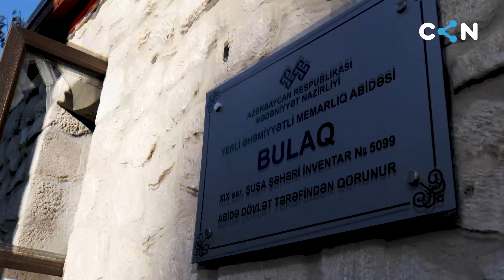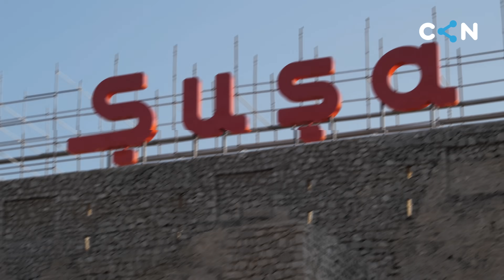Ay millət, Şuşaya gəldim